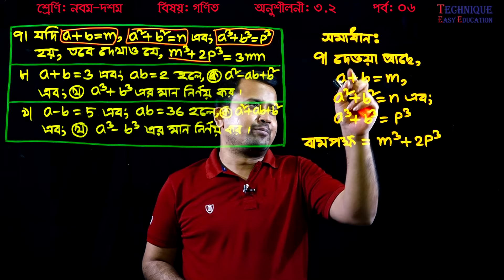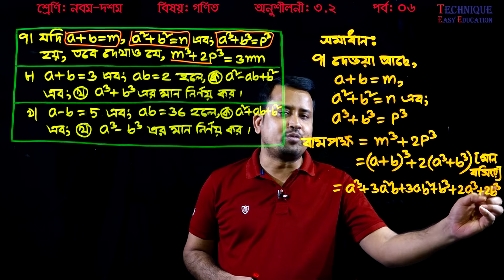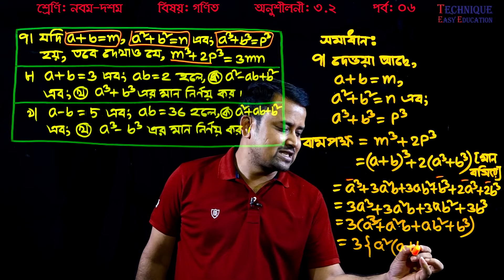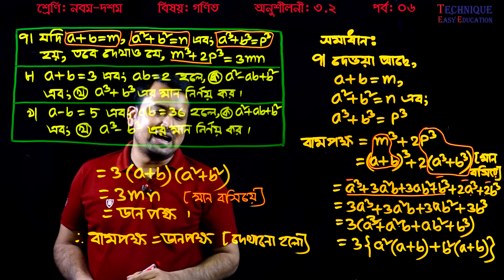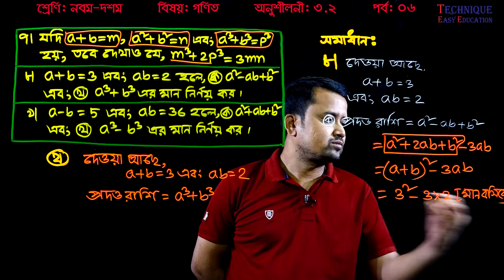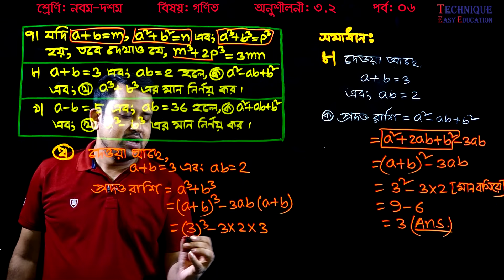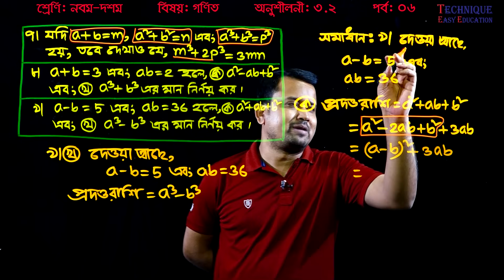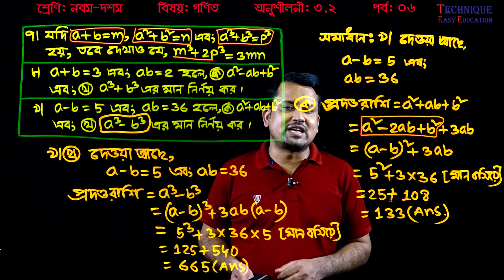56. Nine Ten Math Chapter 3.2 (Part-6) ll SSC Math 3.2 ll Class 9-10 Math ll বীজগাণিতিক রাশি